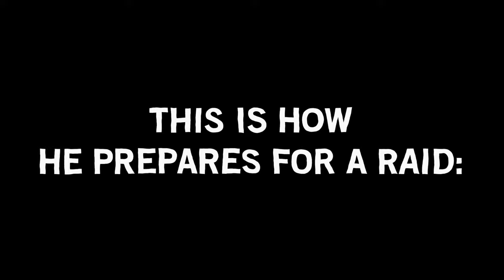I regret playing Tarkov with my friends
Dopedidopbi that's a lie. I love dying in tarkov. It can only be good if the bad things are bad you know what words i'm expressing?